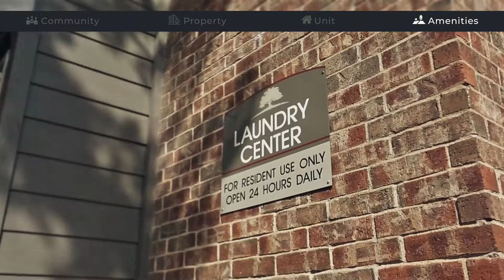Welcome to the Redgate Apartments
Modern Living with Metropolitan Conveniences

Redgate Apartments is a vibrant community in Arlington that offers exceptional modern living. We combine an urban sense of city life with convenient community amenities. Discover the kitchens of our apartments in Arlington with beautifully tiled backsplashes, designer two-tone paint schemes, and hardwood-inspired floors in selected apartments.